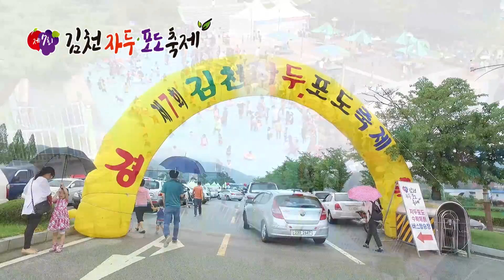제7회 김천 자두 포도축제